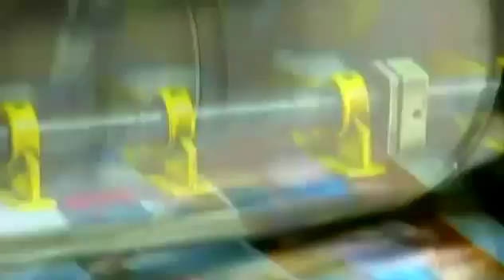Muere El Medallo, fundador de Los Zetas, en enfrentamiento contra militares Titulares de